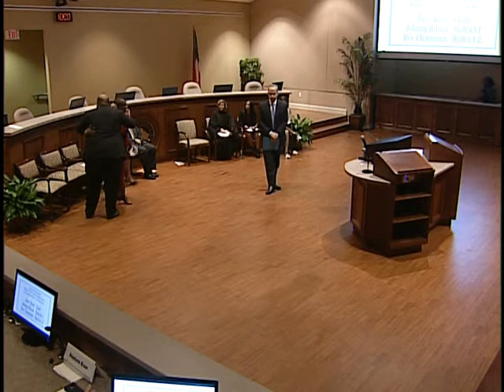Board of Commissioners Inauguration Ceremony December 20 2016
Inauguration ceremony for
Johnny Wilson
Dee Clemmons
June Wood